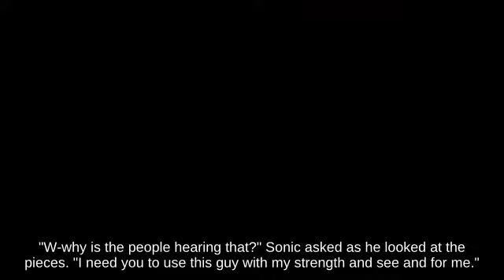🔥🏭Newcomer Ganondorf on Princess Peach's Castle against Shield Wolf _ Ultimate